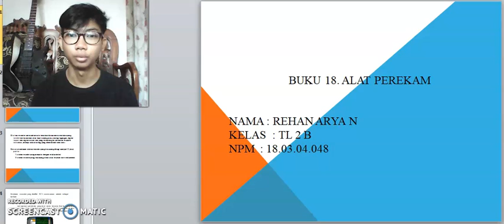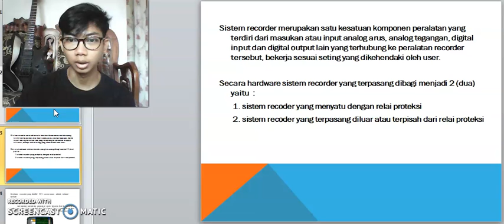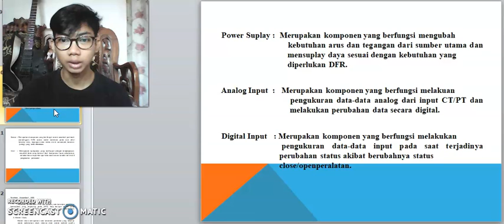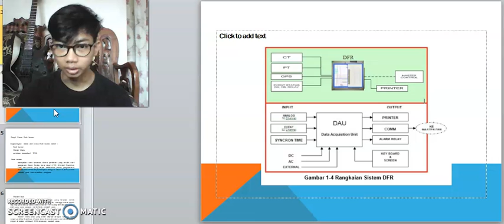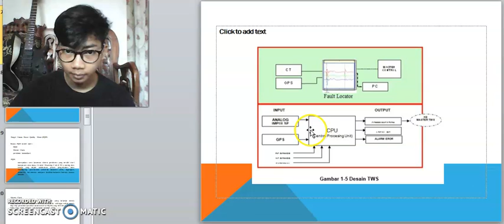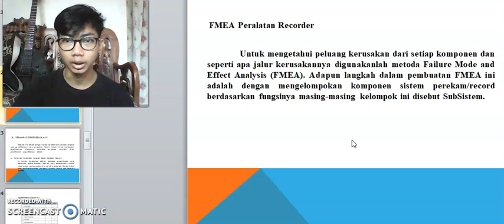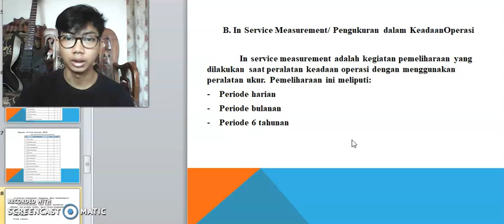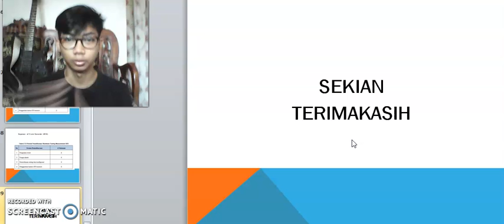MATERI PRESENTASI BUKU 18. ALAT PEREKAM